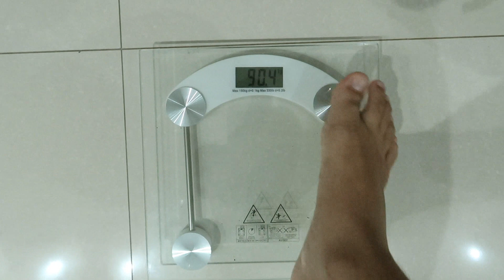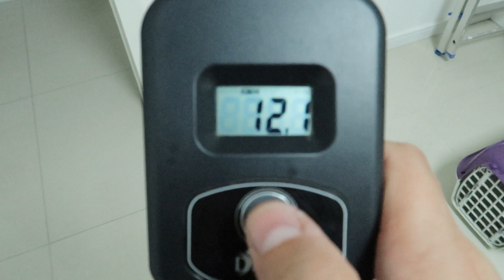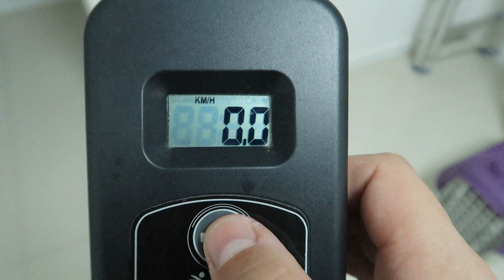DIÁRIO DA DIETA 5: GANHEI PESO, NEM SEMPRE É FÁCIL + PESO ATUAL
DIÁRIO DA DIETA - QUINTO DIA - PESO ATUAL

Reeducação alimentar - dieta - perder peso - emagrecimento